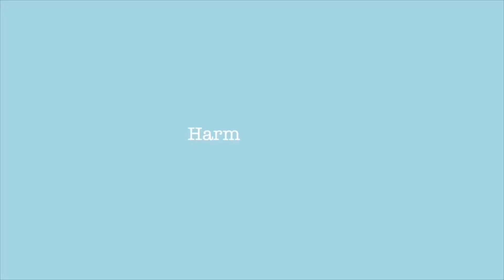Life Update: online classes, working from home, graduation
hi everyone!! I know I’ve been a little MIA recently so I just wanted to explain why and how this is all affecting my life specifically. I hope you all are staying safe & staying at home! ♡